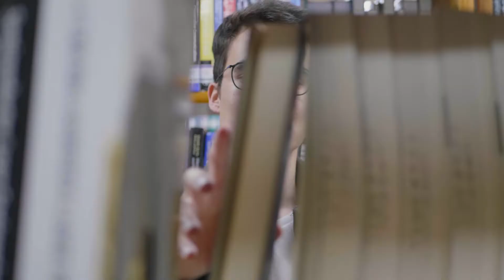Find the right support